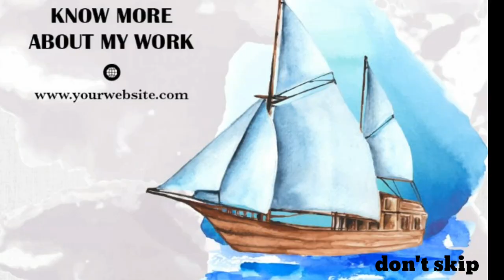ONLINE DRAWING COMPETITION - 2020 | organized by- Ran Pencil House | Last date 31th July 2020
About us:
হ্যালো বন্ধুরা..
Welcome to my chanel - " রং Pencil HOUSE " अधिक जानने के लिए नीचे दिए गए लिंक पर क्लिक करें .

सबसे पहले आपको एप्लिकेशन फॉर्म को मैन्युअल रूप से पूरा करना होगा (a4 पेपर पर पीडीएफ फाइल को प्रिंट करें) फिर भरे हुए आवेदन फॉर्म को स्कैन करके हमारे आधिकारिक ईमेल पते पर भेज दें। हम उस महीने के लिए हमारे ईमेल में पहले 100 लोगों का चयन करेंगे। आपको अगले महीने के लिए अपने आवेदन को ऑनलाइन जमा करना होगा। हर 100 में से केवल एक व्यक्ति जीतेगा। अगले महीने फिर से आवेदन करने के लिए विजेता के अलावा सभी को। "सर्वश्रेष्ठ कलाकार पुरस्कार" प्रत्येक माह के चुने हुए विजेताओं के साथ 12 महीने के बाद एक निर्दिष्ट समय पर आयोजित किया जाएगा (प्रति माह 12 विजेता कलाकारों के साथ)। सही आवेदक को ऑनलाइन दिया जाता है। प्रवेश पत्र। प्रत्येक आवेदक इस प्रतियोगिता में भाग लेने के लिए पूरी तरह से मुक्त है। इस प्रतियोगिता में कोई आयु बाधा नहीं है। A4 या a3 पेपर पर चित्र भेजें (कोर स्कैन करने के लिए स्पष्ट चित्र भेजें) हमारी आधिकारिक ईमेल आईडी पर। हमें दिए गए एडमिट कार्ड की तस्वीर भी भेजें। पूरी प्रक्रिया हमें ऑनलाइन ईमेल करने की आवश्यकता है। आवेदक की तस्वीर आवेदन पत्र में निर्दिष्ट स्थान पर दी जानी चाहिए। आवेदक को अपना मोबाइल नंबर, ईमेल आईडी और सही पता देना होगा। हमारी आधिकारिक ईमेल आईडी के अलावा कहीं भी भेजे गए चित्र को स्वीकार नहीं किया जाएगा। आप पानी के रंग, पेंसिल स्केच, रंग पेंसिल जैसे किसी भी माध्यम से आकर्षित कर सकते हैं। एडमिट कार्ड जारी करते समय ड्राइंग के विषय को सूचित किया जाएगा। हर महीने एक विजेता को एक प्रमाण पत्र दिया जाएगा। पूरी प्रक्रिया डाक द्वारा की जाएगी। "सर्वश्रेष्ठ कलाकार पुरस्कार" की घोषणा वर्ष के अंत में (12 वीं समग्र प्रतियोगिता के बाद) की जाएगी। पहली ड्राइंग प्रतियोगिता 1 अगस्त 2020 से 15 अगस्त 2020 तक शुरू होगी। उस दौरान आपको अपनी ड्राइंग हमें भेजनी होगी। परिणाम 5 दिनों (20 अगस्त 2020) में घोषित किए जाएंगे। नए आवेदन 21 अगस्त 2020 से 31 अगस्त 2020 तक स्वीकार किए जाएंगे। प्रत्येक महीने के लिए एक ही तारीख मान्य होगी केवल माह बदला जाएगा (माह ड्रा के पहले 15 दिन प्रस्तुत किया जाएगा फिर परिणाम 5 दिनों में घोषित किया जाएगा। उस महीने के अंतिम दिन तक अगले महीने की प्रतियोगिता के लिए फिर से नया आवेदन जमा किया जाएगा।
প্রথমে আপনাকে ম্যানুয়ালি আবেদন ফর্মটি পূরণ করতে হবে (a4 পেপারে পিডিএফ ফাইলটি প্রিন্ট আউট) তারপরে সম্পূর্ণ আবেদন ফর্মটি স্ক্যান করুন এবং এটি আমাদের অফিসিয়াল ইমেল ঠিকানায় প্রেরণ করুন that আমরা সেই মাসের জন্য আমাদের ইমেলটিতে প্রথম 100 জনকে নির্বাচন করব। আপনাকে পরবর্তী মাসের জন্য অনলাইনে আপনার আবেদনটি পুনরায় জমা দিতে হবে। প্রতি 100 জনের মধ্যে একজন জিততে পারবেন। বিজয়ী পরবে ব্যতীত প্রত্যেকে আগামী মাসে পুনরায় আবেদন করতে পারবেন each "সেরা শিল্পী পুরষ্কার" নির্দিষ্ট মাসের পরে 12 মাস পর পর প্রতি মাসে নির্বাচিত বিজয়ীদের (প্রতি মাসে 12 জন বিজয়ী শিল্পী সহ) অনুষ্ঠিত হবে correct সঠিক আবেদনকারীকে অনলাইনে দেওয়া হবে প্রবেশপত্র এই প্রতিযোগিতায় অংশগ্রহণের জন্য প্রতিটি আবেদনকারীকে সম্পূর্ণ বিনামূল্যে free এই প্রতিযোগিতায় কোনও বয়স বাধা নেই। আমাদের অফিসিয়াল ইমেল আইডিতে এ 4 বা এ 3 পেপারে অঙ্কন পাঠান (কোর স্ক্যান করার জন্য পরিষ্কার চিত্রগুলি প্রেরণ করুন)। আমাদের দেওয়া প্রবেশপত্রের ছবিও আমাদের প্রেরণ করুন। পুরো প্রক্রিয়াটি আমাদের অনলাইনে ইমেল করা দরকার applic আবেদনকারীর ছবি আবেদন ফর্মের নির্দিষ্ট স্থানে দেওয়া উচিত। আবেদনকারীকে অবশ্যই তার মোবাইল নম্বর, ইমেল আইডি এবং সঠিক ঠিকানা সরবরাহ করতে হবে। আমাদের সরকারী ইমেল আইডি ব্যতীত অন্য যে কোনও প্রান্তে পাঠানো অঙ্কন গ্রহণ করা হবে না You আপনি জলরঙ, পেন্সিল স্কেচ, রঙ পেন্সিলের মতো কোনও মাধ্যম দিয়ে আঁকতে পারেন। ভর্তি কার্ড দেওয়ার সময় অঙ্কনের বিষয় সম্পর্কে অবহিত করা হবে month প্রতি মাসে একজন বিজয়ীকে পুরষ্কার এবং একটি শংসাপত্র দেওয়া হবে। পুরো প্রক্রিয়াটি পোস্ট দ্বারা সম্পন্ন হবে। "সেরা শিল্পী পুরষ্কার" বছরের শেষ দিকে (12 তম সামগ্রিক প্রতিযোগিতার পরে) ঘোষণা করা হবে। প্রথম অঙ্কন প্রতিযোগিতা 2020 সালের 1 আগস্ট থেকে শুরু হবে 15 ই আগস্ট 2020 that সেই সময়ে আপনাকে আপনার আঁকাগুলি আমাদের কাছে প্রেরণ করতে হবে। ফলাফল 5 দিনের মধ্যে ঘোষণা করা হবে (2020 আগস্ট 2020)। নতুন আবেদনগুলি 2020 সালের 21 আগস্ট থেকে 31 আগস্ট 2020 পর্যন্ত গৃহীত হবে each একই তারিখটি প্রতি মাসের জন্য বৈধ হবে কেবলমাত্র মাস পরিবর্তন করা হবে (মাসের প্রথম 15 দিনের দিন জমা দেওয়া হবে তারপর থেকে 5 দিনের মধ্যে ফলাফল ঘোষণা করা হবে) এই মাসের শেষ দিন পর্যন্ত নতুন আবেদনটি পরবর্তী মাসের প্রতিযোগিতার জন্য আবার জমা দেওয়া হবে।
आवेदन पत्र डाउनलोड करें - download the application form :-